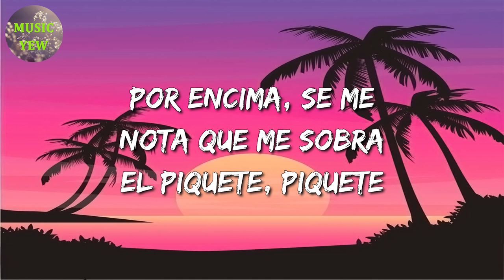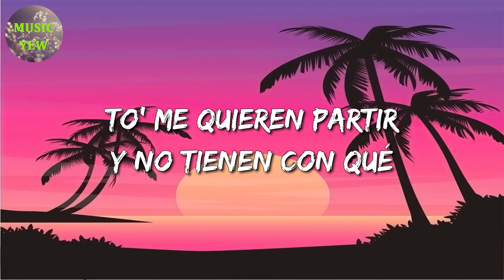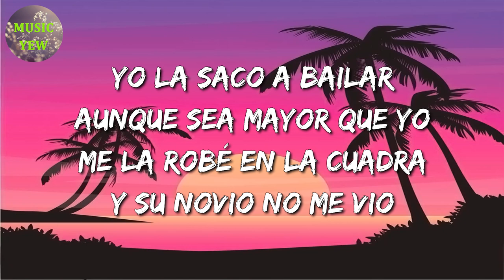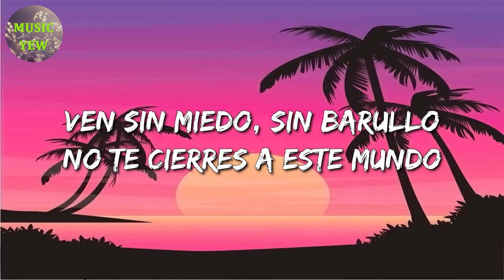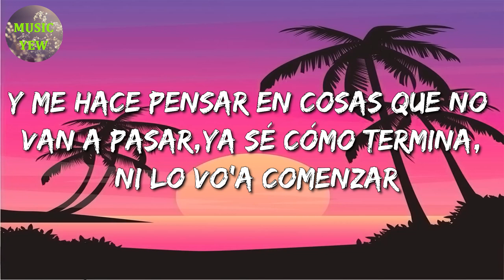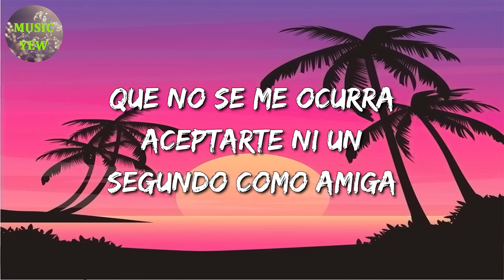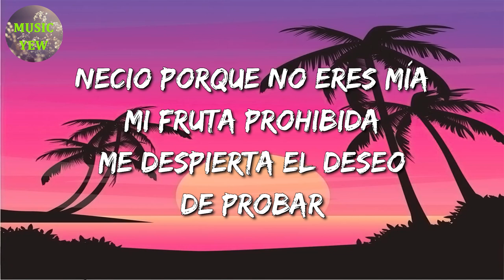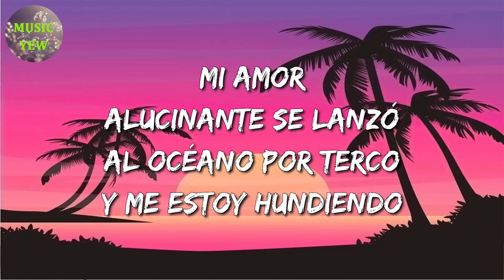🎵 Reggaeton || Karol G – Bichota | Ryan Castro, Tainy, Romeo Santos (Mix)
🎤 Bichota Letra:

Salgo acicala' de pie' a tope
Porque puede ser que con el culo mío te tope', tope'
Me siento bichota sin salir del bloque
La tеngo fuletea' con to'a mi' shortie'
Dejamo' el miedo en la gaveta
Cuida'o con lo que sube pa'l story
To'a la' babies quieren party
Un commentary fuera 'e lugary
Y te vamo' a rompe', yeh-yeh-yeh-yeh
Perreando duro, les gusta mi culo
Hace tiempo te 'toy esperando
No sé tú, pero yo aquí pensando
No haces na' pa' lo que está' roncando
Tú pa' darme like en el Insta eres veloz
Pero se rumora por ahí que eres precoz
La que me fronteó de aquí no se escucha
Roncan (perreando)
Tra, tra (¡ah!)
Papi, papi
O-O-Ovy On The Drums
Papi, papi